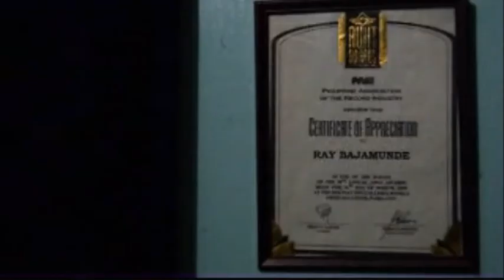The Making of Emily Dickinson by Jashaél *NOW AVAILABLE ON SPOTIFY*